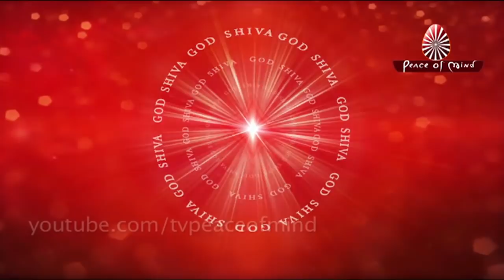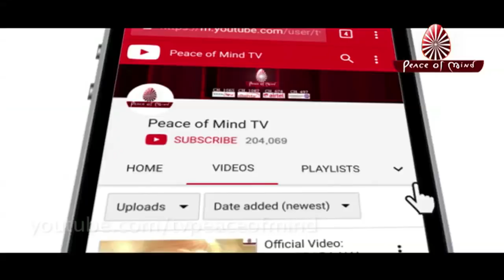BK Murli Today - 14/12/18 | Aaj Ki Murli | Brahma Kumaris Murli | आज की मुरली